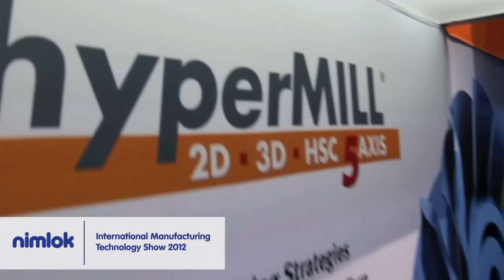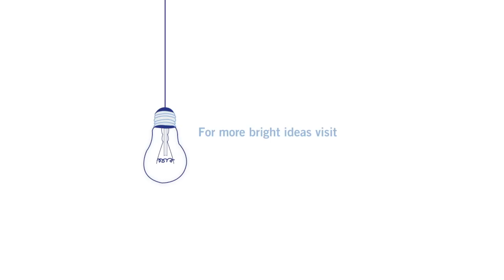Nimlok Displays - International Manufacturing Technology Show 2012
A highlight of a few of the many Nimlok exhibits on the trade show floor at the International Manufacturing Technology Show 2012 held at McCormick Place in Chicago, IL.

This show truly showcased the versatility of Nimlok trade show exhibit design.